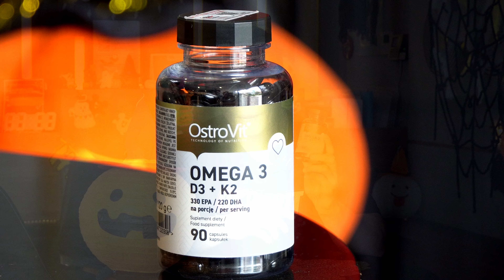TIM SẼ KHOẺ HƠN, NÃO BỘ SẼ TỐT HƠN, XƯƠNG CHẮC KHOẺ CHỈ CÓ THỂ OMEGA D3K2 ♥♥ | REVIEW SẢN PHẨM #17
Thành Phần Của Ostrovit Omega D3 + K2:

- Omega 3: là một axit béo "không bão hòa" thiết yếu cho cơ thể, gồm 3 loại chủ yếu là EPA, DHA, DPA. Mọi người cần bổ sung Omega 3 vì cơ thể con người không thể tự tổng hợp và tạo ra Omega 3 được. Omega 3 mang lại những lợi ích tốt cho tim, não và mạch máu, ngăn ngừa nhiều bệnh lý ở con người.
- Vitamin D3: là một loại vitamin có nhiều tác dụng trên cơ thể chúng ta. Một trong những chức năng quan trọng nhất của nó là điều chỉnh quá trình chuyển hóa canxi và phốt pho, hỗ trợ quá trình khoáng hóa thích hợp cho xương và răng. Ngoài ra, nó còn giúp tăng sức đề kháng của cơ thể, giúp thêm chống trầm cảm và thờ ơ. Vào mùa thu và mùa đông, lượng ánh sáng mặt trời không đủ và cơ thể chúng ta ít tiếp xúc với chúng, việc bổ sung nó vào mùa thu và mùa đông gần như là điều cần thiết.
- Vitamin K2: cần thiết cho hoạt động bình thường của cơ thể, nó chịu trách nhiệm vận chuyển canxi từ máu đến mô xương, giúp duy trì xương chắc khỏe, đồng thời tăng khả năng chống gãy xương. Ngoài ra, nó còn điều chỉnh quá trình đông máu và cũng giúp duy trì mật độ khoáng xương thích hợp.
- Vitamin E: là một loại vitamin chủ yếu được biết đến với đặc tính chống oxy hóa, ngăn ngừa tổn thương tế bào và DNA bởi các gốc tự do. Vitamin E cũng tham gia vào quá trình tổng hợp chất chống đông máu, duy trì tính thấm thích hợp của màng tế bào và giảm kết tập tiểu cầu (vón cục), nhờ đó nó có thể góp phần ngăn ngừa cục máu đông.

Đặc Tính Các Thành Phần Có Trong Ostrovit Omega 3 D3 + K2:

- Hỗ trợ hoạt động của hệ tim mạch.-
- Hỗ trợ sức khỏe của bộ não.
- Có tác dụng khoáng hóa, chắc xương và răng của bạn.
- Có thể giúp trong hoạt động đúng đắn của cơ bắp.

Shop Thể Hình
Một Chữ Tín - Vạn Niềm Tin

⏱ Thời gian hoạt động mỗi ngày: T2 - T7 ( 8h - 20h ), chủ nhật ( 8h - 17h )